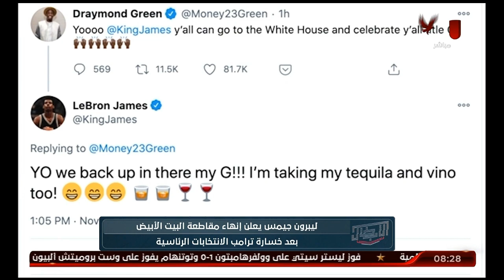الحلقه الكاملة | الأبطال مع هيثم السعيد | 8-11-2020